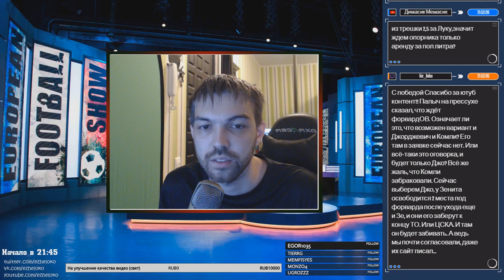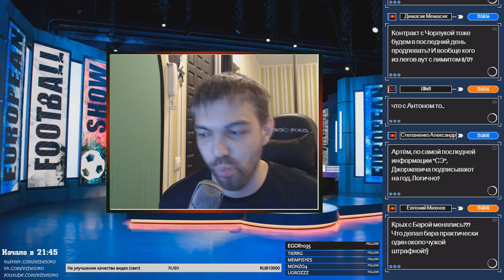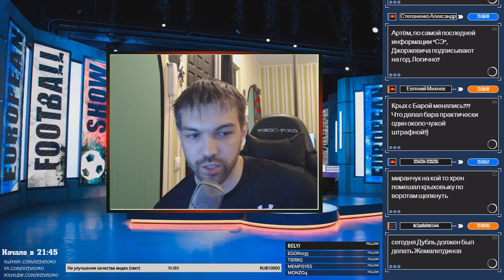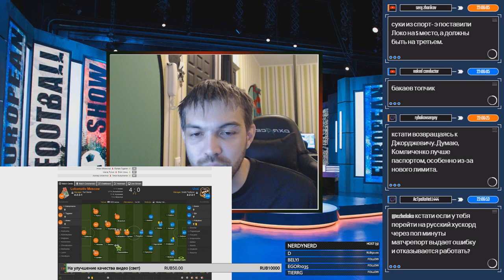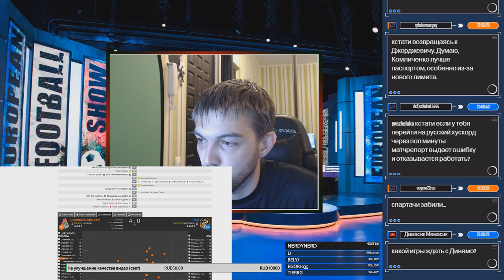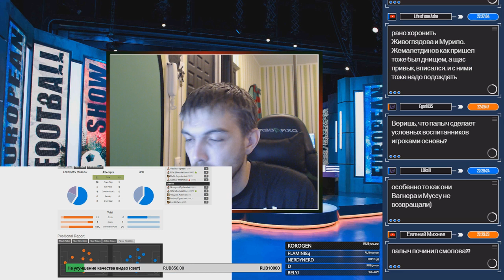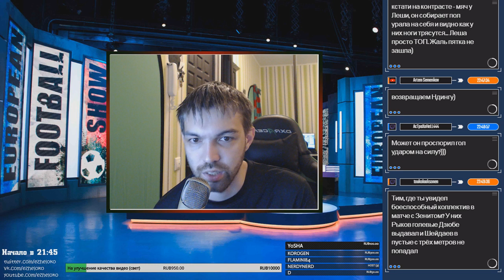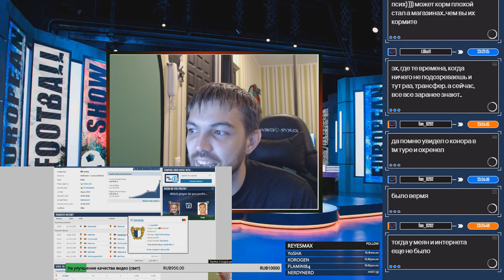Локомотив - Урал. Краткая версия послематчевого стрима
Для тех у кого не очень много времени - укороченная версия стрима, где оставлена наиболее содержательная на мой взгляд часть.